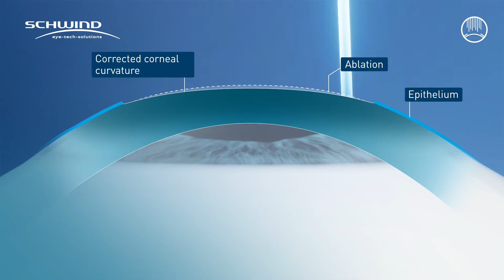Touchless eye laser treatment: SmartSurface / TransPRK with SCHWIND AMARIS laser systems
Touch-free SmartSurfACE  (TransPRK) with SCHWIND AMARIS excimer lasers continues to enjoy strong demand. Around 2.4 million treatments have been performed so far.
TransPRK by SCHWIND is the only surface treatment in which the eye is not touched by any instrument. No suction is applied to the eye, and the cornea is not cut. The outermost, regenerating corneal layer (epithelium) does not need to be manually removed, and no alcohol solution is used. Instead, to improve the patient’s vision, the excimer laser models the cornea through the epithelium. The top corneal layer grows back quickly. Since 2009, TransPRK – with SCHWIND AMARIS laser systems – has grown more and more popular. The SmartSurfACE technique combines TransPRK with SCHWIND SmartPulse, a unique technology that greatly speeds healing and provides good vision quality immediately after the treatment.